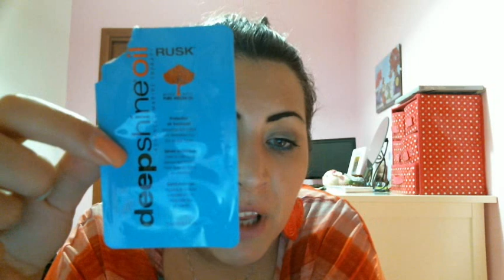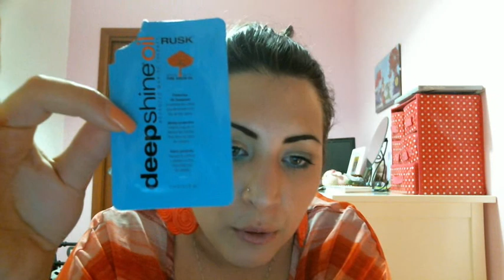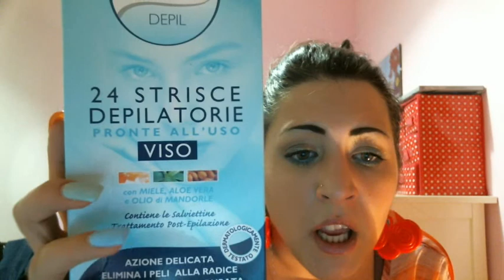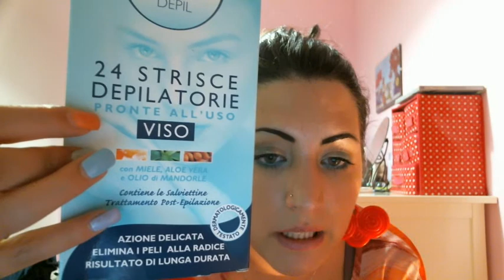Promossi e Bocciati GIUGNO +anticipazione gifteway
Ragazze scusate il video che è abbastanza lungo :P se ci riuscite guardatelo fino alla fine che c è un anticipazione per il prossimo Gifteway baciiiiii